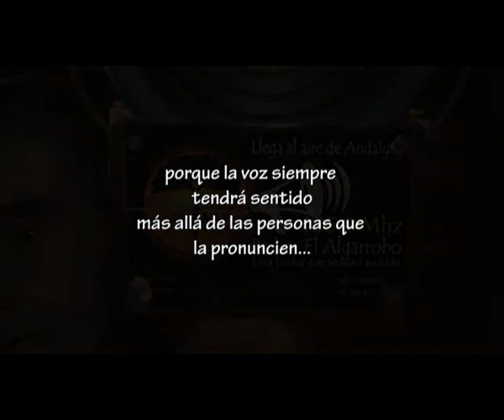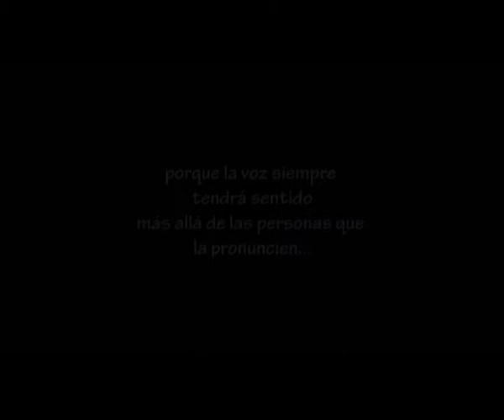Radio Aniversario (Radio El Algarrobo)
Al Santuario que es El Aconquija jamás dejaremos tocar! Feliz aniversario Radio El Algarrobo.